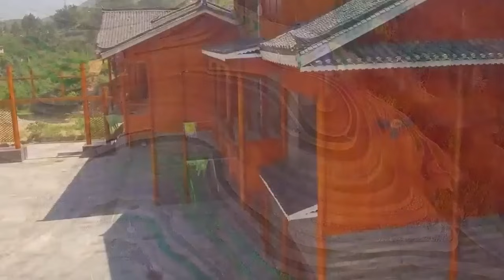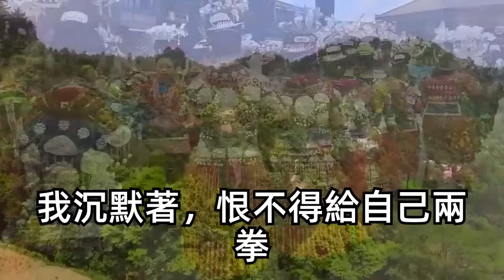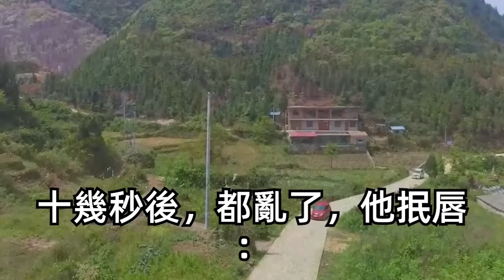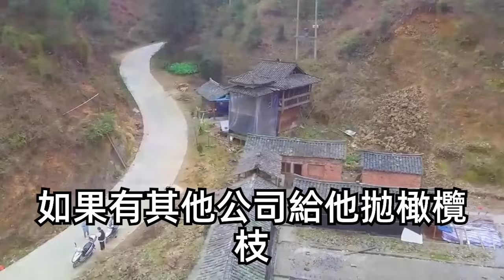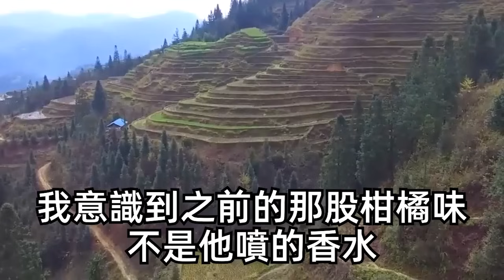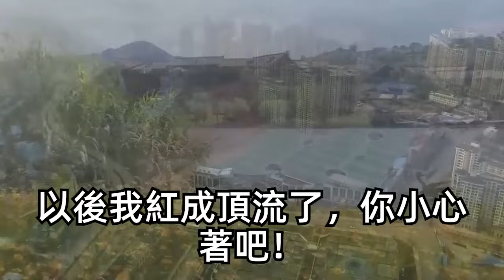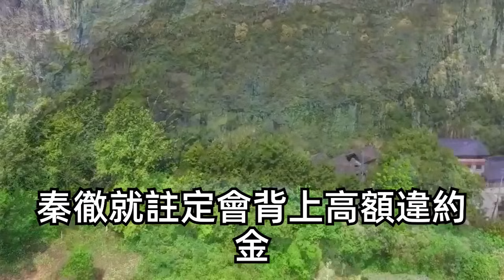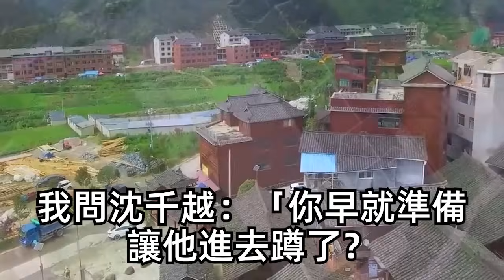男友生日我趕回家給他慶生，他竟和前任拍大尺度寫真調情！我怒了提出分手卻被笑小心眼！不出3天肯定滾回去求複合！不料2個月後我和他老闆領證！曬出結婚照一臉甜蜜他瘋了！| 琉璃故事匯 | 書屋 | 說書人